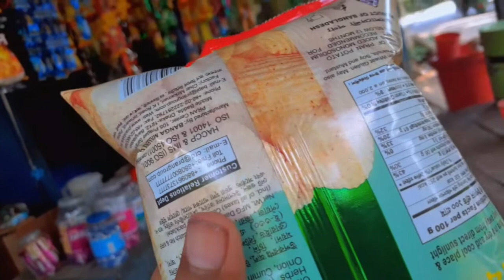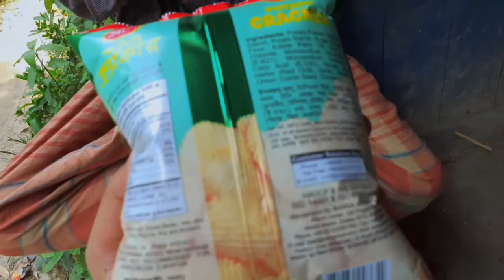Vlog | Potato packets Cracked With One Hand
Vlog vlog setup vlog background music vlog music vlog video vlog no copyright music vlog 99 tawhid afridi vlog song vlog background music no copyright vlog video editing mobile vlog intro